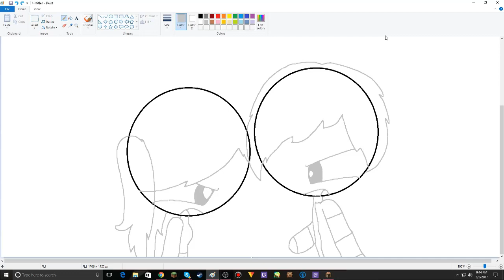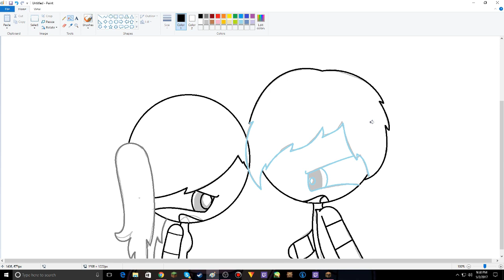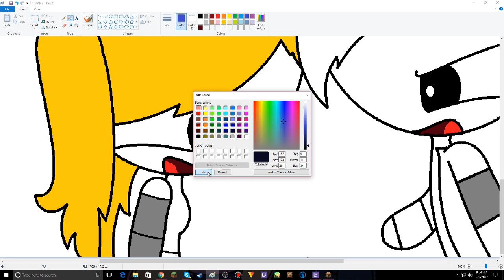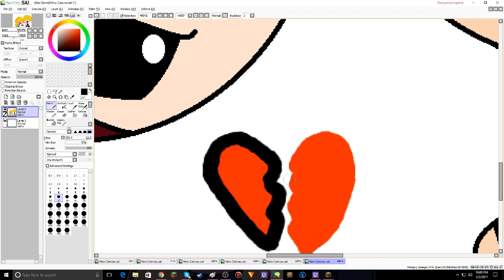~How Could You Cheat On Me~ ~Bubbles x Boomer~ ~SpeedPaint~